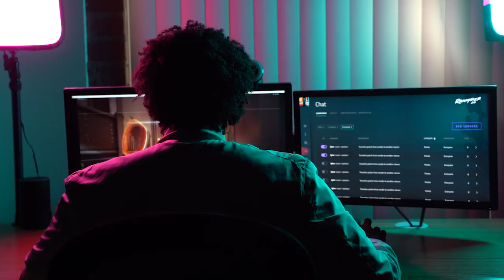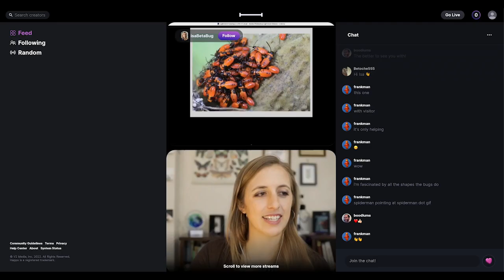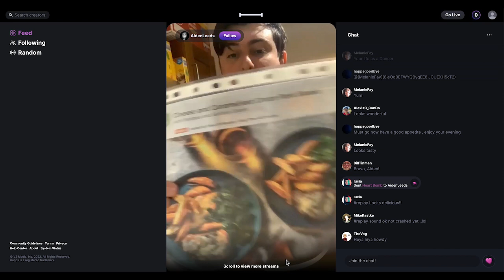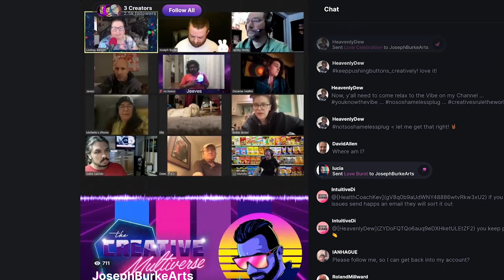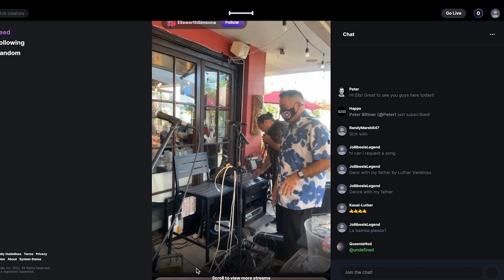API.stream Case Study // Happs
Customer-first approach for speedy iteration.
See how Happs was able to offload their technical video work to focus on what their creators most needed – automated stream production and a unique approach for streaming to multiple platforms.

01 Challenge
Happs.co wanted to build a video production solution for creators that automated the production workflow, allowing them to focus on showcasing their talent.

02 Solution
Rather than building a video compositing and distribution pipeline in-house from scratch, Happs turned to API.stream’s scalable and reliable global infrastructure.

03 Results
Nearly two years and 200,000 broadcast hours later, Happs has been able to focus on building and iterating on their creator experience while leaving the video pipeline to API.stream.

00:00 - Lightstream to API.stream
01:20 - Happs Case Study

Learn more, check out documentation, and get free development API keys.